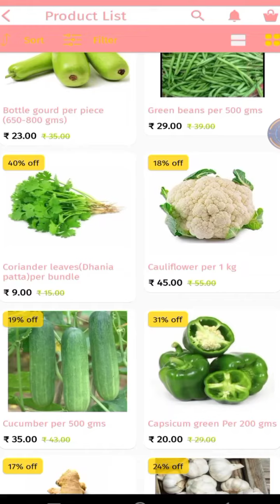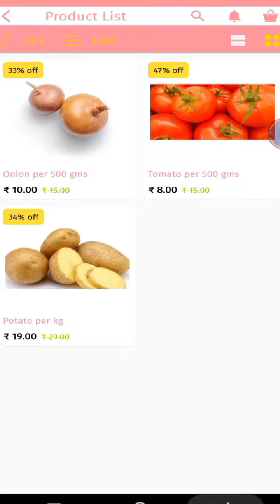"FRUTFY" First Ever In Sambalpur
Deliver In Whole Sambalpur At 50 Minutes.